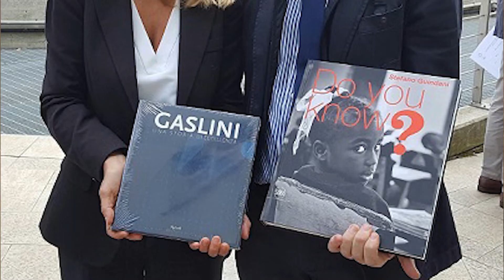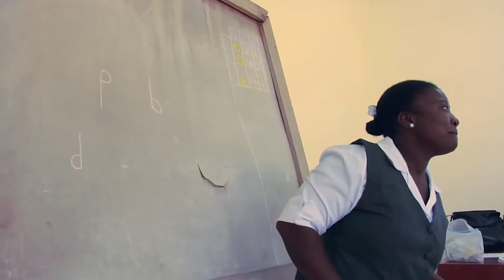"Interviste al Premio Semplicemente Donna" - Puntata #4 : Maria Vittoria Rava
I ragazzi dell'artistico di Cortona intervistano le partecipanti al "Premio Semplicemente Donna".
MARIA VITTORIA RAVA fondatrice della Fondazione Francesca Rava NPH Italia Onlus che da venti anni aiuta i bambini, i giovani e le donne in condizioni di disagio in tutto il mondo.